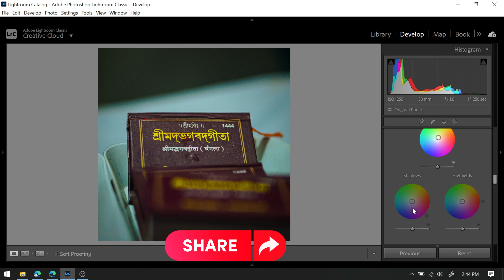Lightroom Editing Video | Lightroom Editing Photo | Lightroom Editing Tutorial | Part 48